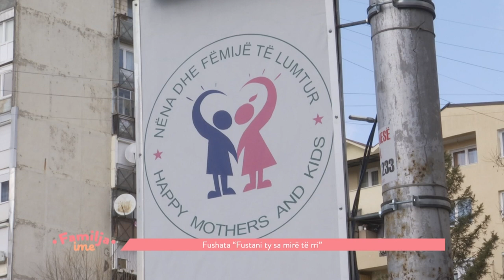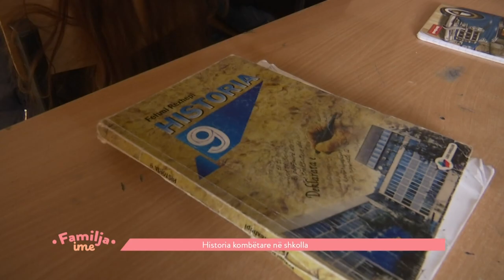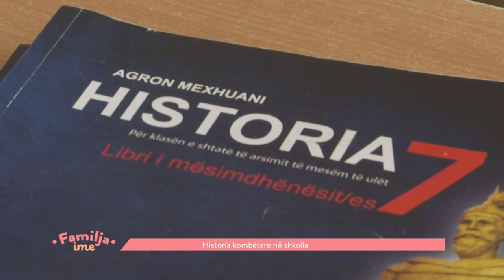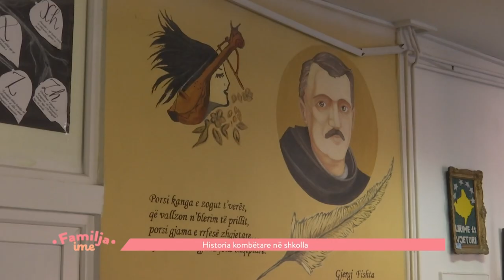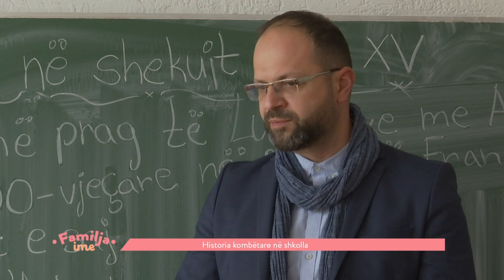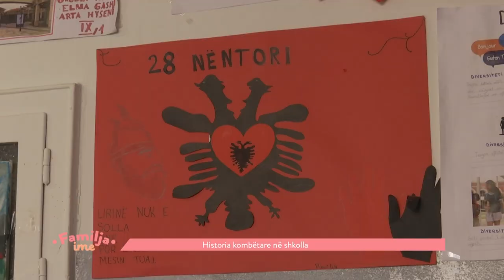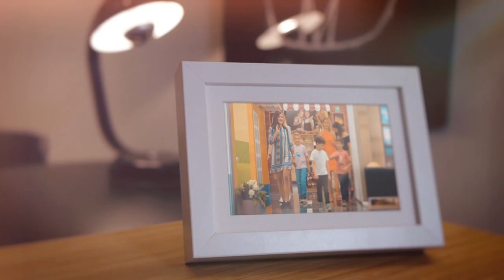FAMILJA IME - 06.03.2022 - Klan Kosova